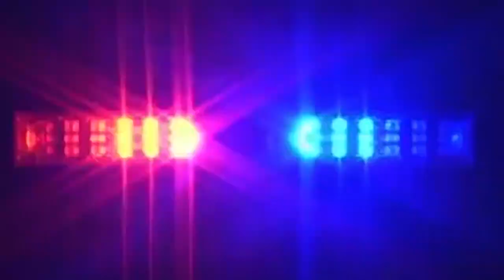Hiller Varsity Softball vs. Dover-Sherborn